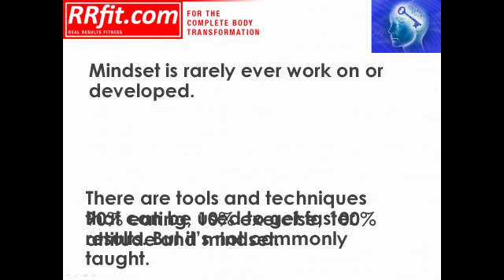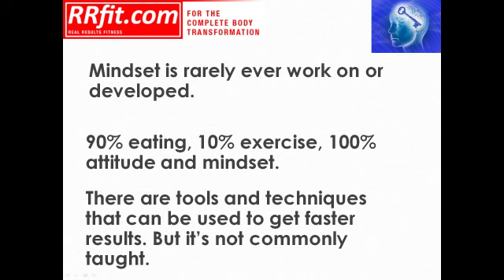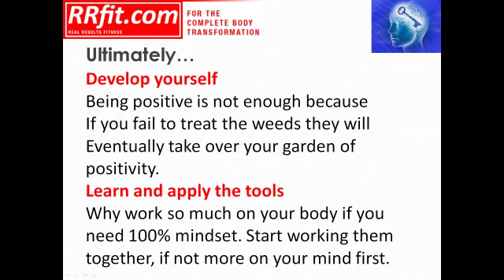The X Factor Behind Fat Loss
- Learn the X Factor Behind fat loss long term. If you want the full video series from 'The X Factors Behind Body Transformation Get a Free fat loss report and sign up to our newsletter at RRfit.com.